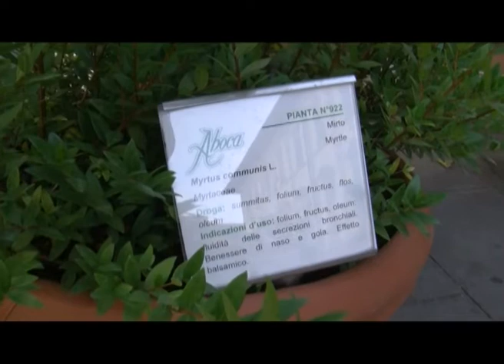Mostre: Vasari, al via ad Arezzo doppia esposizione per 500 anni nascita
Al via ad Arezzo, nel quinto centenario della nascita di Giorgio Vasari, due mostre che celebrano l'artista, l'architetto e lo scrittore aretino. La sua vita e la sua opera sono ripercorse nelle rassegne ''Svegliando l'animo di molti a belle imprese - Il primato dei toscani nelle Vite del Vasari' (dal 3 settembre 2011 al 9 gennaio 2012 nella Basilica inferiore di San Francesco) e ''Giorgio Vasari disegnatore e pittore - Istudio, diligenza et amorevole fatica'' (3 settembre - 11 dicembre 2011 nella Galleria Comunale d'Arte Contemporanea).
''Il primato dei toscani nelle Vite del Vasari'' e' un percorso espositivo realizzato con opere di maestri toscani per ricostruire la linea di 'evoluzione' delle arti tracciata dal Vasari nelle sue ''Vite de' pittori'', primo esempio di raccolta biografica in eta' moderna.
Il percorso prende il via da coloro che Vasari considerava 'precursori' della maniera moderna e prosegue sino al trionfo di quest'ultima con Michelangelo. Il senso del divenire, tipico dell'evoluzionismo vasariano, e' reso dall'allestimento che dara' l'idea delle 'tappe' ideali che collegano il punto di 'partenza', Cimabue, con quello di 'arrivo', rappresentato da Michelangelo. Una mostra didattica e prestigiosa con circa 60 opere dei principali autori toscani, fra i quali Giotto, Duccio, Masaccio.